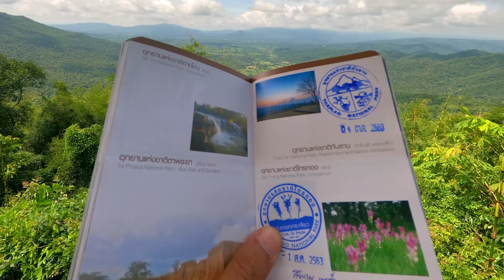กางเต็นท์ ผาเก็บตะวัน อุทยานแห่งชาติทับลาน วังน้ำเขียว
อุทยานแห่งชาติทับลาน เป็นอุทยานแห่งชาติในภาคอีสานและภาคตะวันออก มีพื้นที่ครอบคลุมท้องที่อำเภอปักธงชัย อำเภอวังน้ำเขียว อำเภอครบุรี อำเภอเสิงสาง จังหวัดนครราชสีมา และอำเภอนาดี จังหวัดปราจีนบุรี สภาพป่ามีความอุดมสมบูรณ์และมีป่าลานซึ่งหาดูได้ยากที่มีเฉพาะบางท้องที่เท่านั้น มีต้นลานขึ้นตามธรรมชาติ

ที่อยู่: 520 หมู่ที่ 1 ถนนกบินทร์บุรี - ปักธงชัย บุพราหมณ์ อำเภอนาดี ปราจีนบุรี 25220

พื้นที่: 2,236 ตร.กม.

หน่วยราชการ: สำนักอุทยานแห่งชาติ

เปิดตัว: พ.ศ. 2524